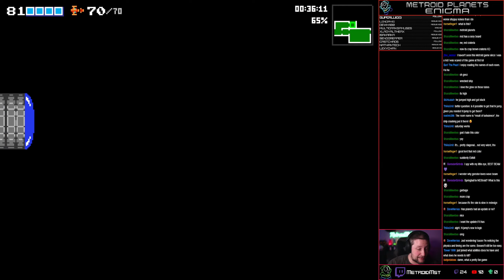Metroid Planets: Enigma #3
[Metroid Planets Author] VacantShade

Planets is a fangame based on the original Metroid. In it, there are two planets premade, the original Zebes and the new Novus. But Enigma is a third planet, one that is generated entirely from user-created rooms and put together into a random world, creating a very robust randomizer experience in which you can create your own rooms to be potentially added into the mix.

Planets is a game I highly recommend people play and try out themselves.